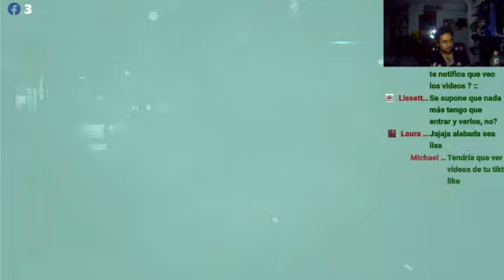el fantasia final 7 parte 2